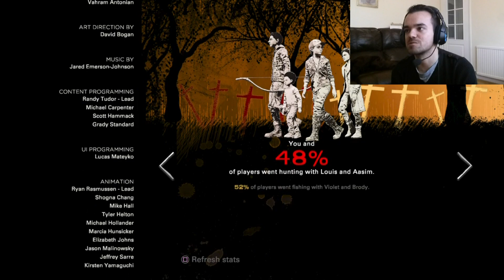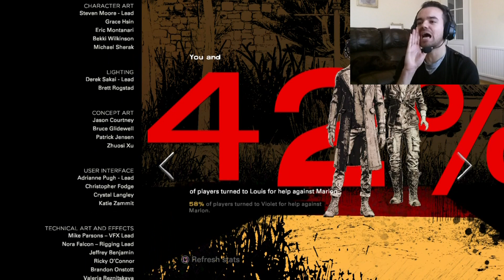My Heart Can't Take This!! - TWD: The Final Season Part 4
Follow my bad gameplay through the dangerous world of The Walking Dead!

ABOUT: Continuing Clementine's story, you continue surviving in the apocolyptic world of The Walking Dead along with a young child, AJ. Clementine continues to protect AJ as Lee Everett did for her in the beginning. These two stumble upon a group of troubled children with no adults in charge. As certain events unfold, will this be another group that Clementine will see fall apart or has she finally found a place to call home?